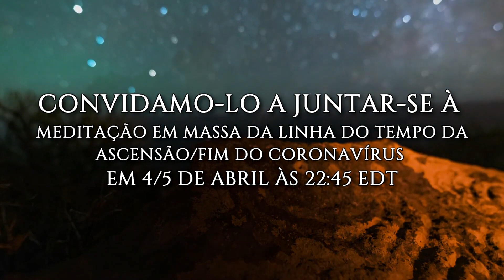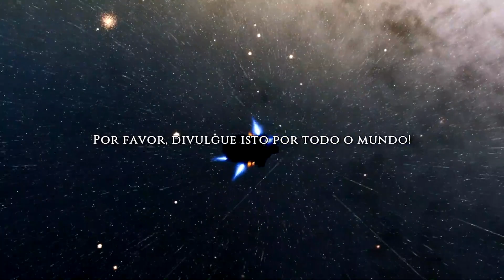A ESCURIDÃO NUNCA PREVALECE!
Aqui está o link que converte automaticamente a hora inicial da meditação segundo a sua localização